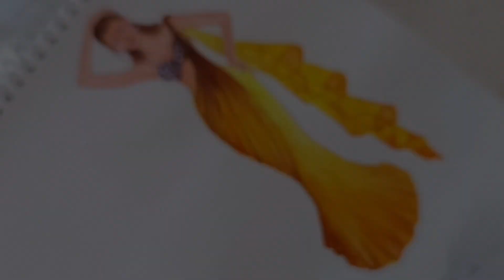DAY 3/30 🖌️ miniature art series | yellow saree rendering